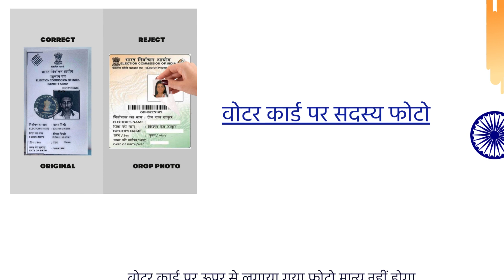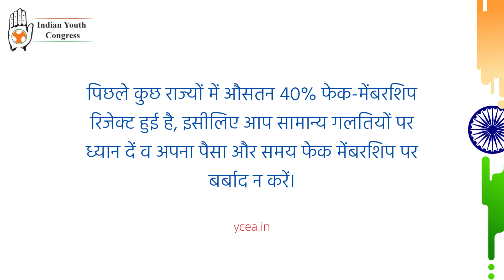यूथ कांग्रेस मेंबर शिप